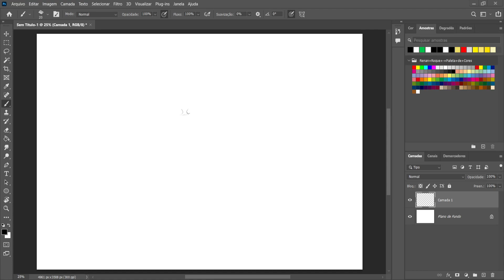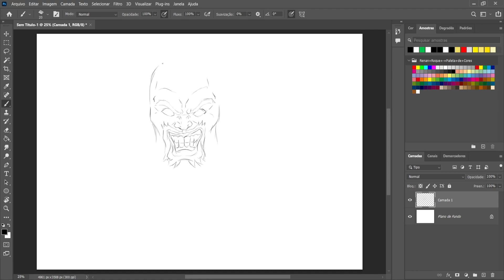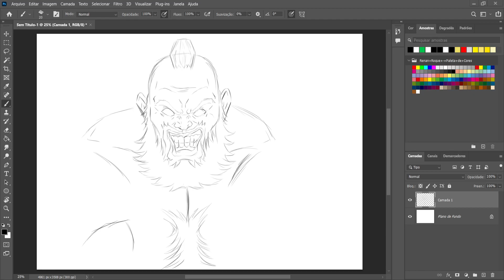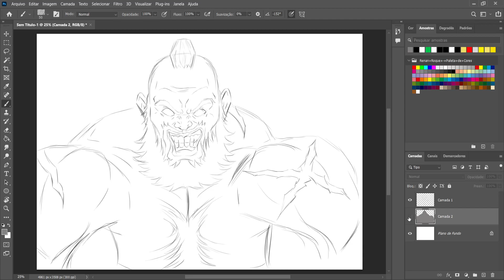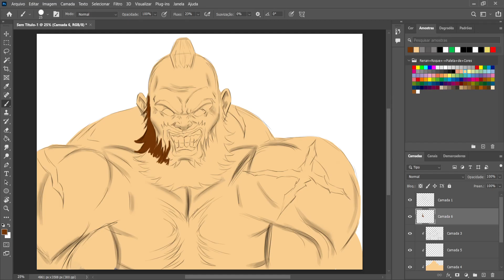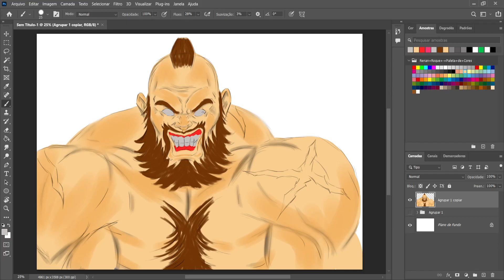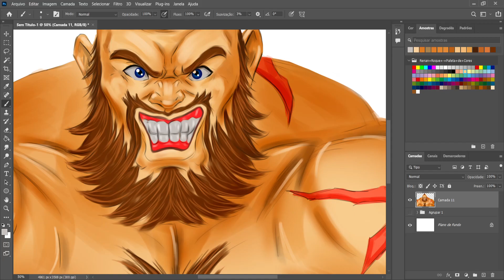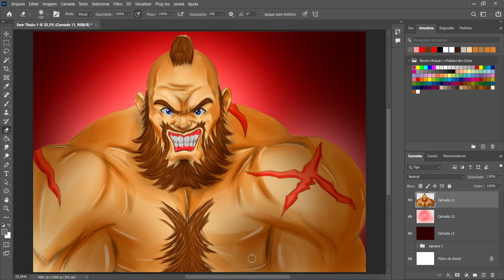DESENHO COMPLETO PINTURA DIGITAL ZANGIEF STREET FIGHTER 67/61 #61!!!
✅Kwai: artes_souza186
✅Instagram desenho digital: artes_souza186
✅Instagram desenho realista:desenhorealista186